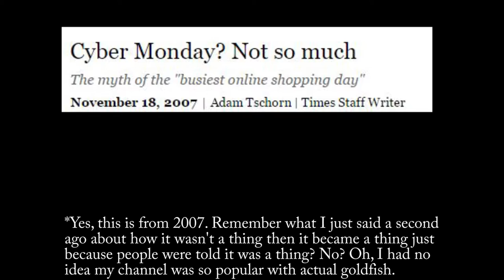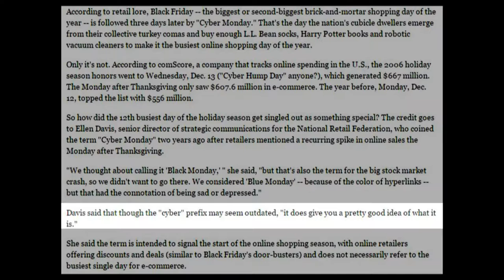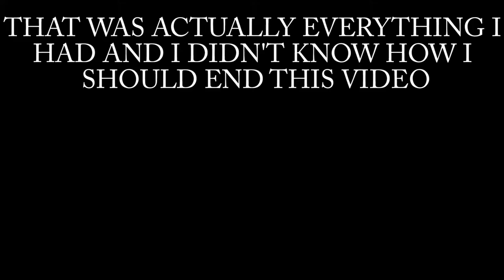The Cyber Monday Myth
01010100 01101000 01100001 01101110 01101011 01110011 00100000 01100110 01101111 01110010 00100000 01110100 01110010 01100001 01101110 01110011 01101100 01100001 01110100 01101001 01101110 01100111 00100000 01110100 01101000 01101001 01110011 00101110